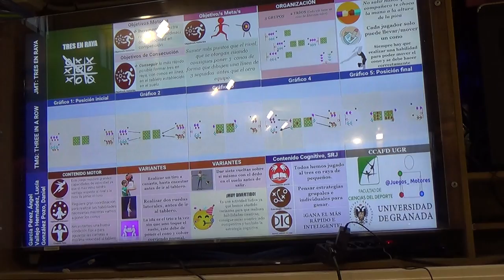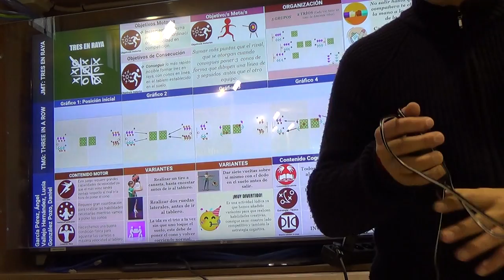Tres en raya 00163